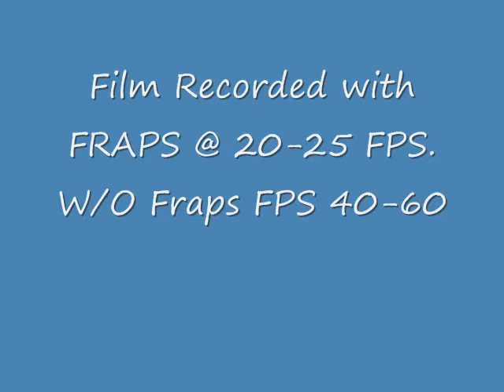Crysis on full recorded fast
Crysis with 3 mods. all on full and even better graphics.

The 3 mods are;
Realistic damage mod (people dont wear 500 pounds of armor on every part of their body!)
Natural Graphics (better graphics and way more realistic)
Black and White Nano Suit.